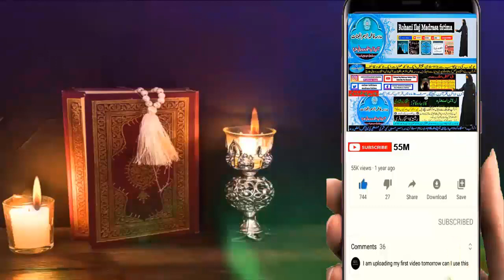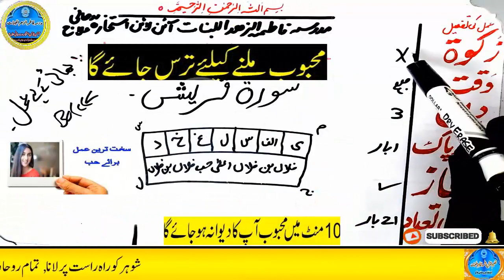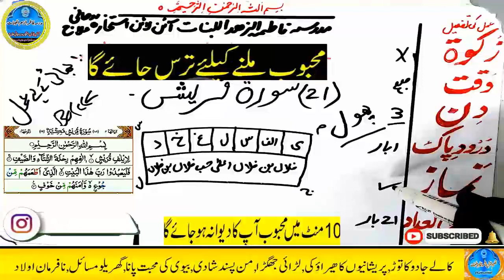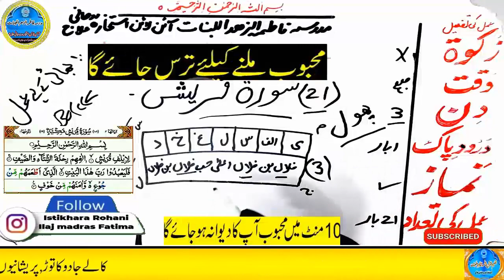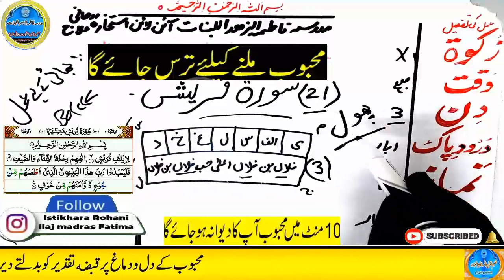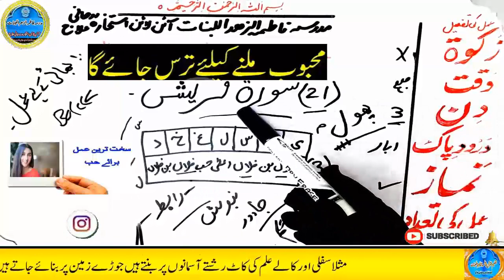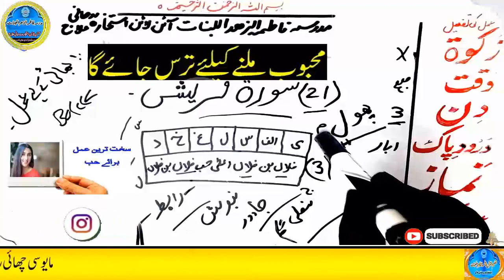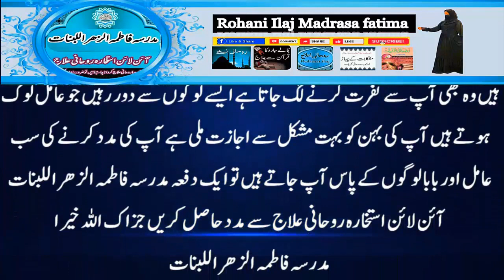mohabbat ka wazifa, wazifa for love, love marriage, mohabbat ka wazifa aag jesa, mohabbat ka taweez